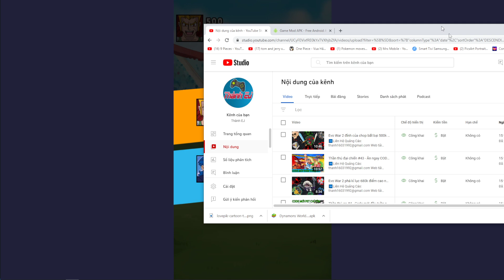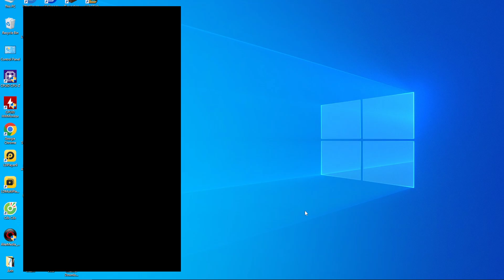Dynamon World 1.7.96 bản mới trứng rồng lửa cực xịn mua trong shop ko mất tiền - Top Game mobile